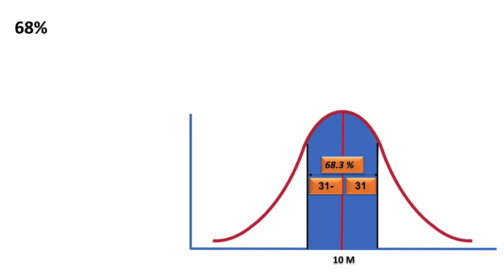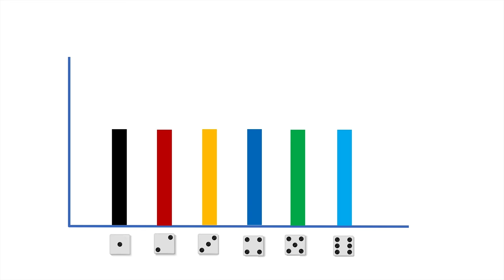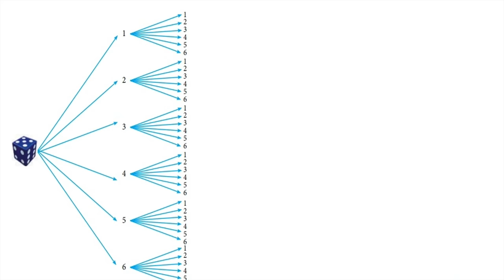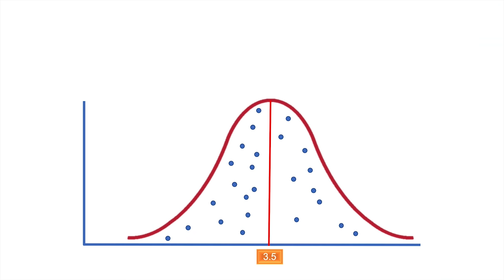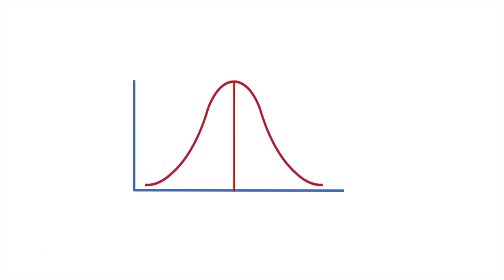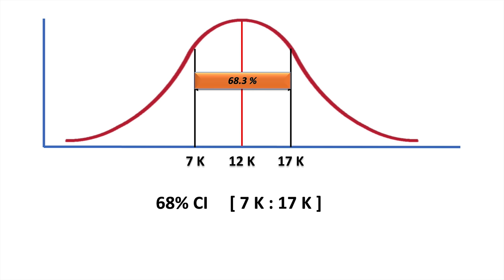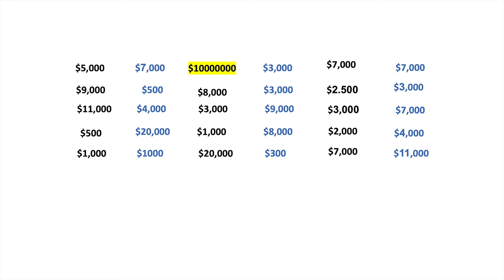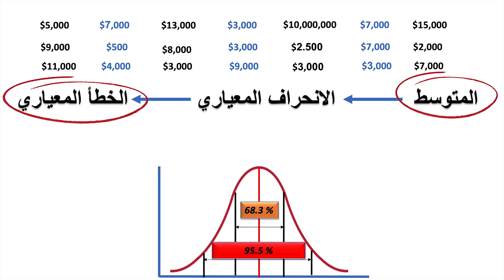إحصاء | المتوسط الحقيقى والوهمى | كيف تتوقع راتبك | فترات الثقة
الفيديو الثانى من سلسلة مختصة بدراسة علم الاحصاء  ويتضمن الاتى
-- اخطاء العينة

- المتوسط الحقيقى والوهمى
- توزيع المتوسطات
- الخطأ المعيارى
- فترات الثقة